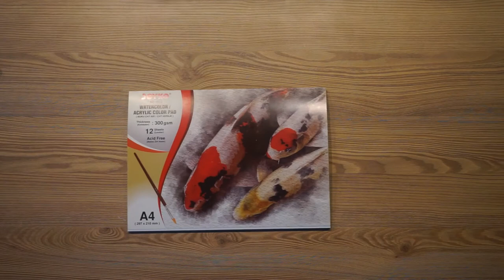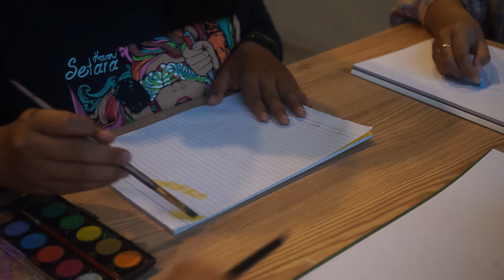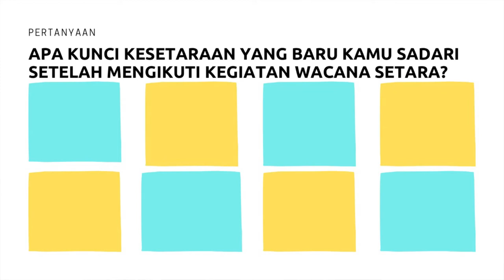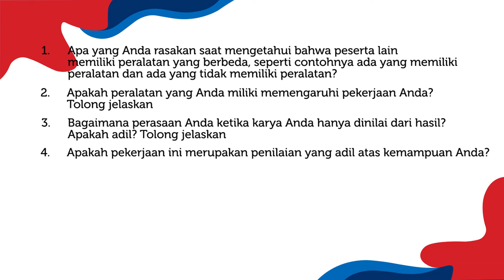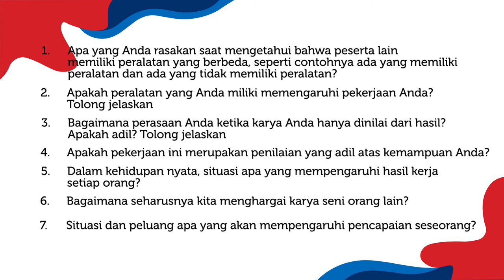Video Tutorial Kelas Seni dan Budaya CREATE - Wacana Setara khas Jawa Timur